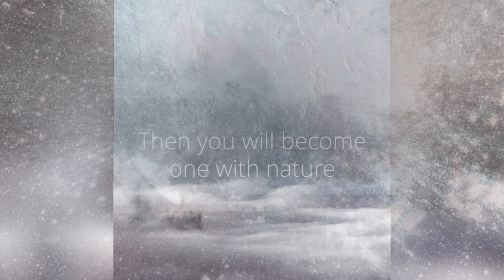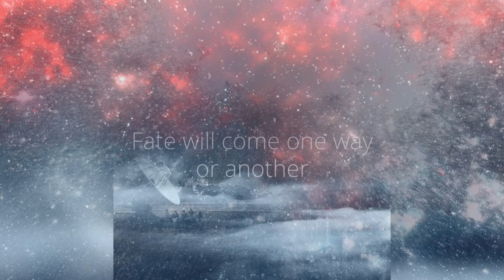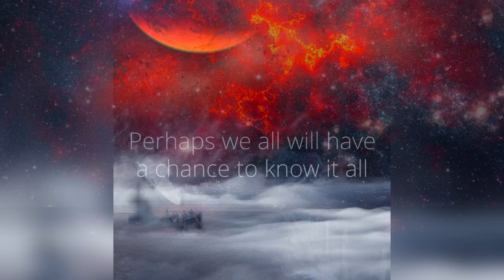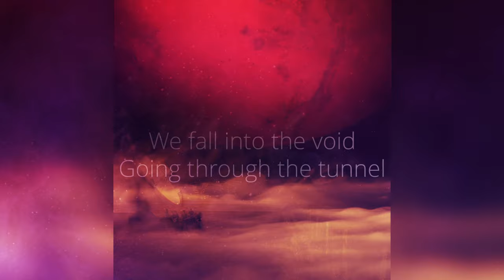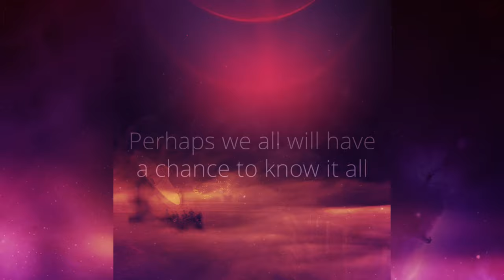The Tunnel Lyrics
The Tunnel

Voz principal: José Castillo
Coros: José Castillo
Guitarras: Álvaro Rodríguez y Rafael Caruzo
Teclados: José Castillo y Manuel Mora
Bajo: Rafael Caruzo
Batería: Manuel Mora

Spaceriver son

José Castillo
Voz principal, guitarra, teclados

Álvaro Rodríguez
Guitarra principal, guitarra sinte, coros

Gerson Argüello
Teclados, coros

Rafael Caruzo
Bajo, ruidos raros

Manuel Mora
Batería, teclados

Producido por Manuel Mora Fairén
Grabado, mezclado y masterizado en Mandrágora Hélix Studios, por Manuel Mora
Baterías grabadas en Miut Audio, por Giancarlo Tassara